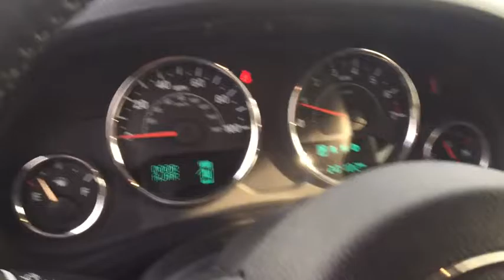2015 Jeep Wrangler Unlimited Gurnee, Waukegan, Kenosha, Arlington Heights, Libertyville, IL T1406A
2015 Jeep Wrangler Unlimited
2015 Jeep Wrangler Unlimited Sahara - Stock#: T1406A - VIN#: 1C4HJWEG9FL508290

Anthony Buick Used
7225 Grand Ave

One Owner Unlimited Sahara with Navigation, Heated Seats, Removable Hardtop, Bluetooth, Subwoofer, Remote Start, Running Boards and so much more... CARFAX BuyBack Guarantee is reassurance that any major issues with this vehicle will show on CARFAX report. The Wrangler Unlimited Sahara doesn't disappoint, and comes with all the quality and understated opulence buyers have come to expect from the respected Jeep marque. A truly versatile SUV, this vehicle will please even the most discerning of buyers. No matter the terrain or weather, you'll drive at ease in this 4WD-equipped vehicle. With exceptional safety features and superb handling, this 4WD was engineered with excellence in mind. A truly breathtaking example of pure vehicle design achievement...this is the vehicle of your dreams!
Audio Jack Input for Mobile Devices,Fixed Antenna,Radio: Uconnect 130 AM/FM/CD/MP3,Radio w/Clock and Steering Wheel Controls,8 Speakers,Black Door Handles,Side Steps,Body-Colored Grille,Black Power Heated Side Mirrors w/Manual Folding,Wheels: 18 x 7.5 Polished Satin Carbon,Black Side Windows Trim,Conventional Rear Cargo Access,Front Fog Lamps,Convertible w/Fixed Roll-Over Protection,Clearcoat Paint,Black Rear Bumper w/Metal-Look Rub Strip/Fascia Accent and 1 Tow Hook,Sunrider Soft Top,Tires: P255/70R18 OWL On/Off Road,Body-Colored Fender Flares,Fully Galvanized Steel Panels,Aluminum Spare Wheel,Tailgate/Rear Door Lock Included w/Power Door Locks,Variable Intermittent Wipers,Black Front Bumper w/Metal-Look Rub Strip/Fascia Accent and 2 Tow Hooks,Full-Size Spare Tire Mounted Outside Rear,Removable Rear Window,Fully Automatic Aero-Composite Halogen Headlamps,Deep Tinted Glass,2 12V DC Power Outlets,Outside Temp Gauge,Leather/Chrome Gear Shift Knob,Carpet Floor Trim, Carpet And Rubber Mat,Front Map Lights,Fade-To-Off Interior Lighting,4-Way Passenger Seat -inc: Manual Recline and Fore/Aft Movement,Power Door Locks w/Autolock Feature,Remote Keyless Entry w/Integrated Key Transmitter, Illuminated Entry and Panic Button,Manual Adjustable Front Head Restraints and Fixed Rear Head Restraints,Trip Computer,Leather Wrapped Steering Wheel,Instrument Panel Bin, Dashboard Storage, Driver And Passenger Door Bins,Power Rear Windows and Removable 3rd Row Windows,Front Center Armrest w/Storage,Interior Trim -inc: Deluxe Sound Insulation, Metal-Look Instrument Panel Insert, Metal-Look Door Panel Insert and Metal-Look Interior Accents,6-Way Driver Seat -inc: Manual Recline, Height Adjustment and Fore/Aft Movement,Locking Glove Box,Perimeter Alarm,Cloth Bucket Seats -inc: adjustable head restraints,Sentry Key Engine Immobilizer,Power 1st Row Windows w/Driver And Passenger 1-Touch Down,Compass,Full Carpet Floor Covering -inc: Carpet Front And Rear Floor Mats,2 12V DC Power Outlets and 1 AC Power Outlet,Full Floor Console w/Locking Storage, 2 12V DC Power Outlets and 1 AC Power Outlet,Front Cupholder,Cruise Control w/Steering Wheel Controls,Manual Air Conditioning,Analog Display,2 Seatback Storage Pockets,60-40 Folding Split-Bench Front Facing Fold Forward Seatback Rear Seat,Rear Cupholder,Day-Night Auto-Dimming Rearview Mirror,Driver And Passenger Visor Vanity Mirrors,Manual Tilt Steering Column,Delayed Accessory Power,Locking Cargo Area Concealed Storage,Gauges -inc: Speedometer, Odometer, Engine Coolant Temp, Tachometer, Trip Odometer and Trip Computer,4-Wheel Disc Brakes w/4-Wheel ABS, Front And Rear Vented Discs, Brake Assist and Hill Hold Control,Part-Time Four-Wheel Drive,Engine: 3.6L V6 24V VVT,Single Stainless Steel Exhaust,Towing w/Trailer Sway Control,Heavy Duty Suspension w/Gas Shocks,Hydraulic Power-Assist Steering,HD Shock Absorbers,GVWR: 5,500 lbs,Auto Locking Hubs,Manual Transfer Case,50 State Emissions,880# Maximum Payload,Engine Oil Cooler,Front And Rear Anti-Roll Bars,Trailing Arm Rear Suspension w/Coil Springs,600CCA Maintenance-Free Battery,Transmission: 6-Speed Manual (NSG370),Leading Link Front Suspension w/Coil Springs,160 Amp Alternator,22.5 Gal. Fuel Tank,2 Skid Plates,3.21 Rear Axle Ratio,Outboard Front Lap And Shoulder Safety Belts -inc: Rear Center 3 Point, Height Adjusters and Pretensioners,Low Tire Pressure Warning,Side Impact Beams,Rear Child Safety Locks,Dual Stage Driver And Passenger Front Airbags,ABS Traction Control,Airbag Occupancy Sensor,Electronic Stability Control (ESC) And Roll Stability Control (RSC)